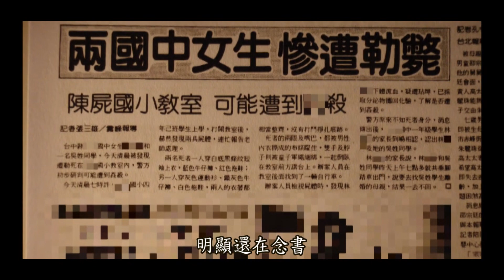【台灣大代誌 預告】少女死亡約會 教室雙屍案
一間國小教室裡頭，竟然有陳屍遺體，而且是兩位才10幾歲的少女，怎麼會離奇死亡？她們的眼睛和嘴巴，都被用汗衫給矇住了，嫌犯是誰？怎麼忍心對無辜女孩痛下毒手，這起密室殺人案，氣窗上 留下了7枚指紋、掌紋，這能成為破案拼圖嗎？

請鎖定09月19日(日)21:00東森財經新聞台57頻道